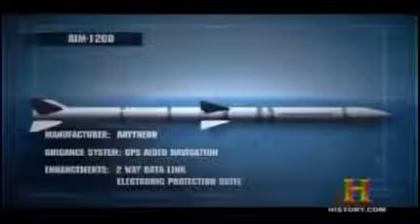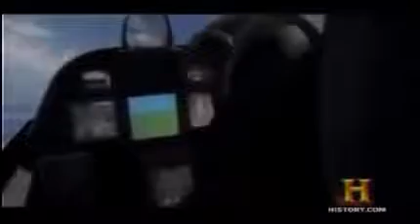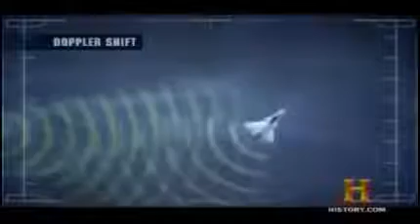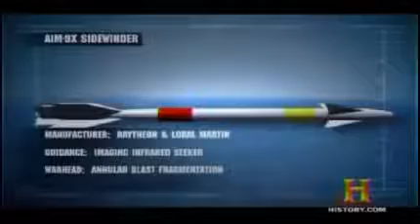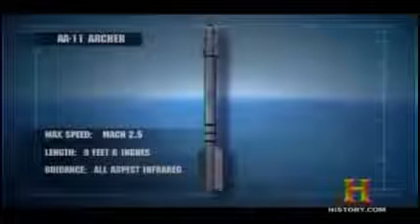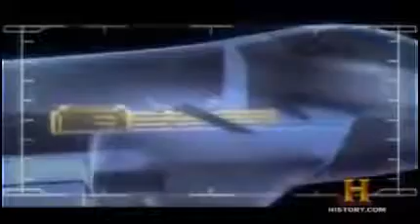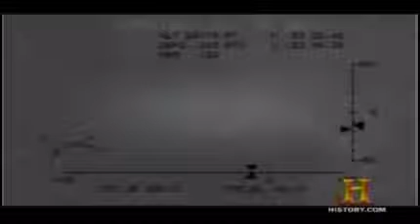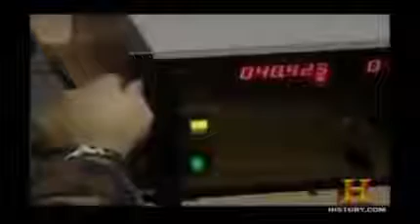Future Aircraft Technology Full Documentary 2015